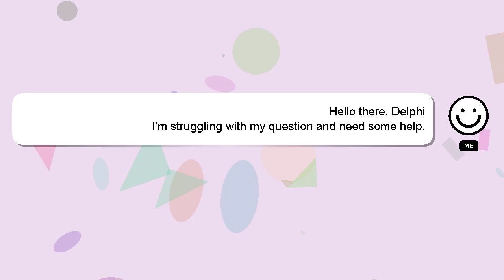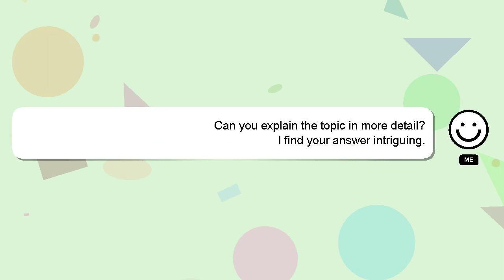How to clone photo in photoshop?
A short overview of who I am, Greetings, my name is Delphi. I am here to assist you in getting the answers you need. - How to clone photo in photoshop?

Your answer will be recognized and valued, and I will 'heart' it to show my appreciation.

*1 What we are experimenting :*